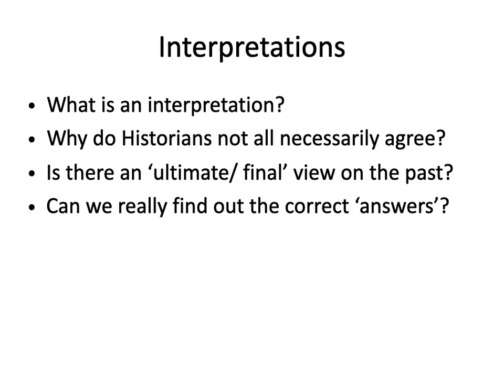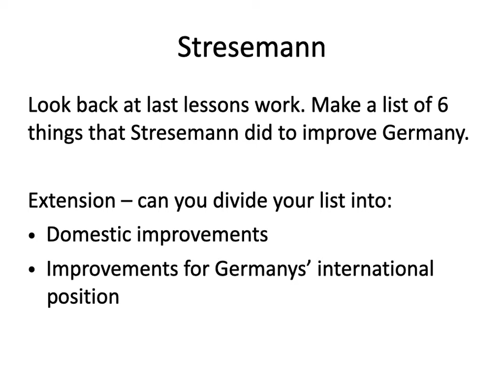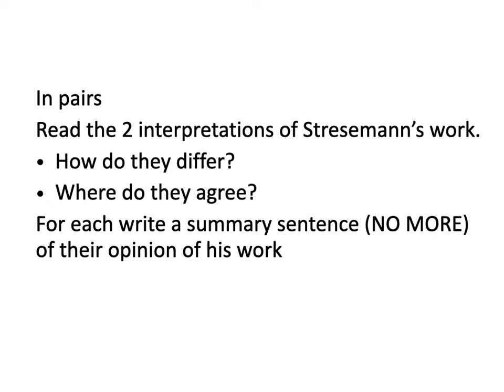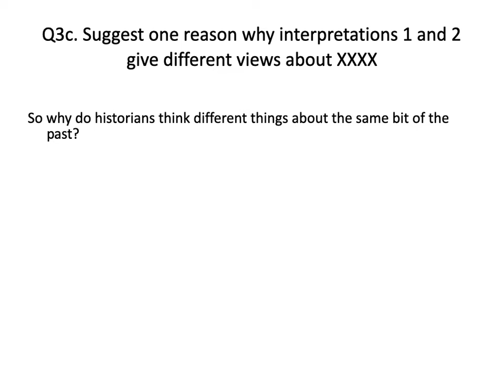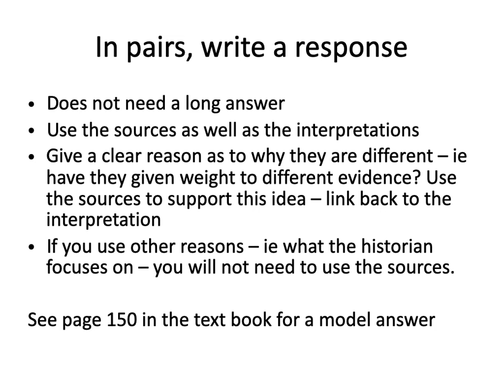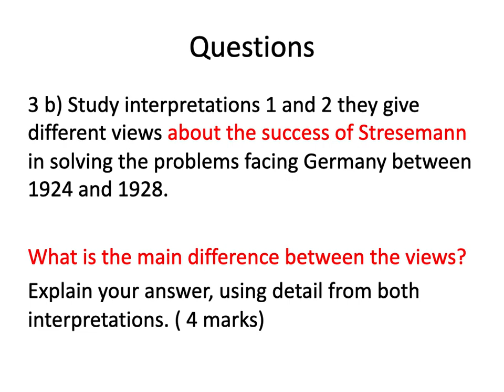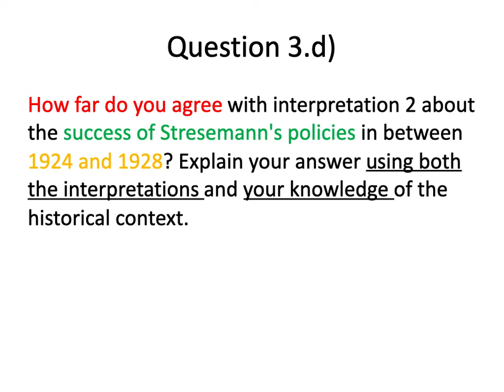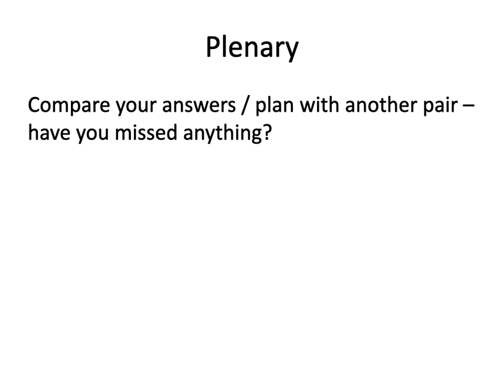Stresemann interpretation exam questions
GCSE History
Edexcel
Weimar and Nazi Germany